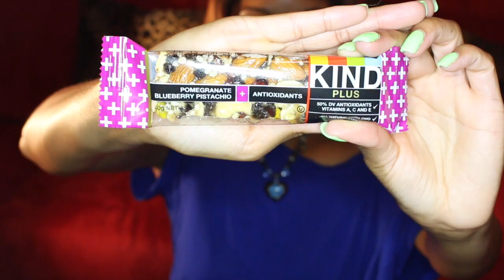What's In My Beach Bag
Hi Loves just wanted to do a quick video showcasing the items I carry in my beach bag.  As you can see I carry lots of snacks & of course water to fight hunger and to boost my metabolism.  If I left out an item that I should carry, please let me know and I will list it here.  Bye Luvs 💋

Lighting: Ring Lights
Editing: Imovie
Camera: Canon t5i